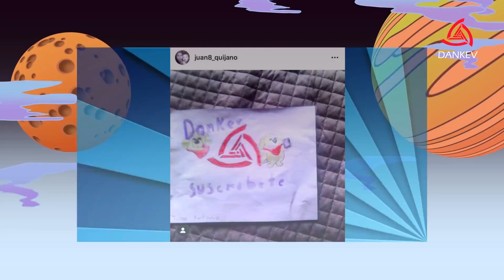¡50 VERGÜENZAS QUE TODOS HEMOS VIVIDO PERO NADIE ADMITE!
¿Que te pregunten si te haces el auto delicioso frente a tu mamá? ¿Hablar mal de alguien y que esa persona esté justo detrás tuyo? ¿Estrellar tu dignidad en una puerta de cristal demasiado limpia? Bienvenido a conocer ridículos que todos hacemos pero que nadie nunca admitirá.

Envíanos tus dibujos a nuestros Instragram
JETRO INSTAGRAM: